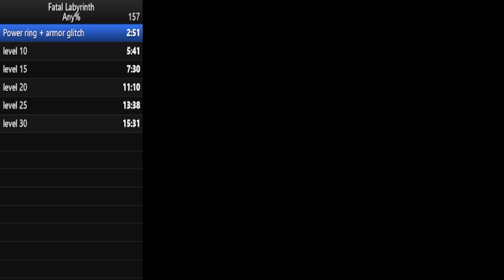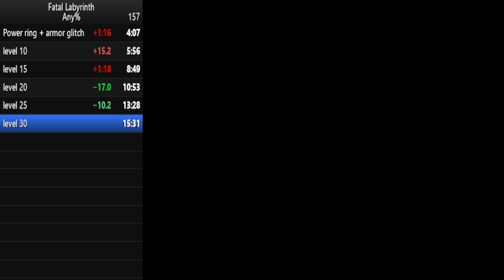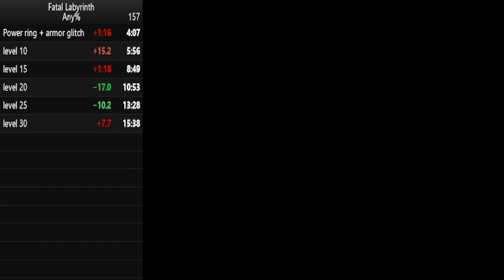Fatal Labyrinth 17:50 by Plumaglob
hopefully this export works, sorry for the bottom of livesplit being cropped to show the live timer, but u can see the timer on individual splits are not tampered with anyways. 2.8~ offset on time start at fadeout, timer ended 17:53.30~ -- Watch live